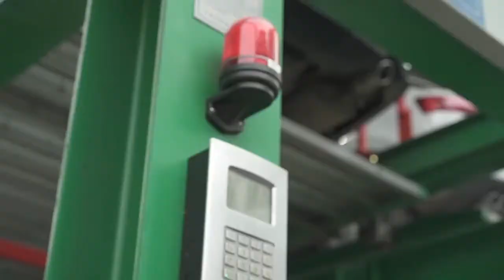China Parking System-Mechanical Parking System - Hydraulic puzzle parking systems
Automatic parking systems manufacturer provide best parking solutions for real estate, hospitals, shopping malls, all urban parking demands;